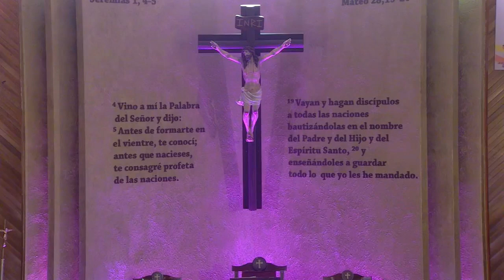Santa Eucaristía del Cuarto Domingo de Cuaresma "Laetare" - Misa de Domingo a las 7:00 AM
Santa Eucaristía del Cuarto Domingo de Cuaresma "Laetare"
Misa de Domingo a las 7:00 AM
Celebrantes, Padre Samuel Santiago de Jesús
Domingo 10 de Marzo del 2024